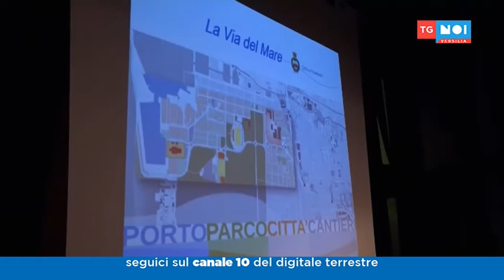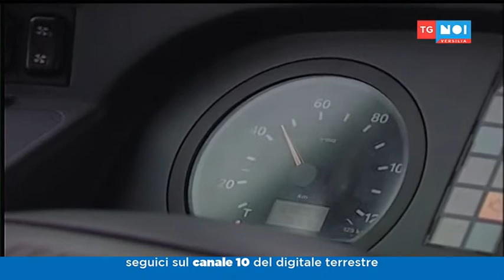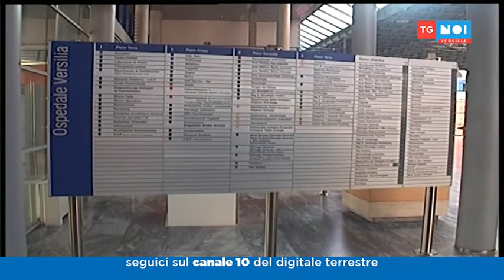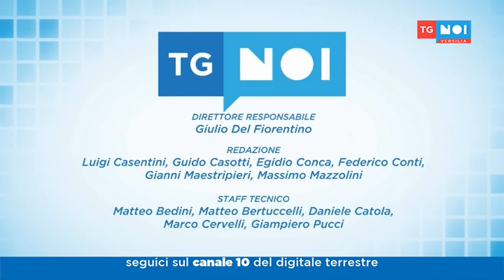Tg Noi Versilia 05/04/2018